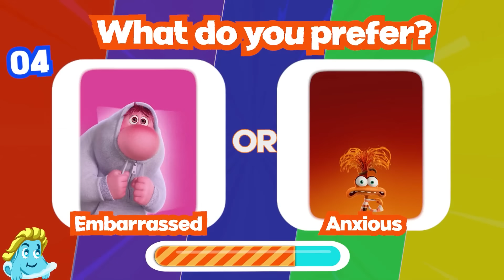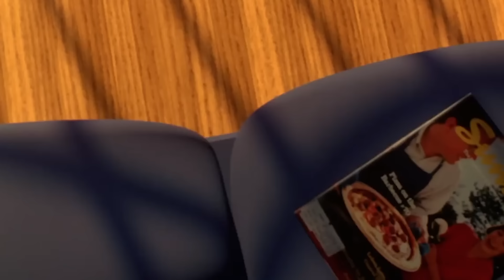16 HIDDEN Characters in Movies You Never Noticed!